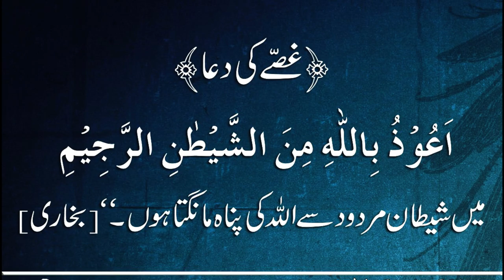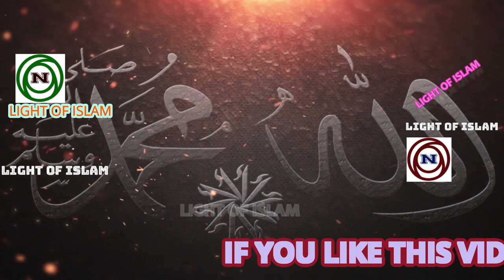কেয়ামত এর সেই ভয়াবহ দিনটি কেমন হবে?? YAWM AL-QIYAMAH। THE DAY OF JUDGEMENT। MIZANUR RAHMAN AZHARI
"কেয়ামত হল সেই দিন যেদিন এই মহাজগতের সকল কিছু আল্লাহতায়ালা ধ্বংস করে দিবেন, সকল জীবনের (মানুষ, জিন, ফেরেশতাসহ) মৃত্যু ঘটবে এবং আবার আল্লাহর আদেশে সবকিছুর পুনরুত্থান হবে ও পাপ পূর্ণের বিচার করা হবে।   "বিচারের দিন," ইয়াওম আল-কিয়ামাহ নামে পরিচিত (আরবী: يوم القيامة,. পবিত্র কোরআনের একাধিক আয়াতে কেয়ামত ও শেষ বিচারের কথা বলা হয়েছে।

"The Day of Resurrection (Qiyamah) is the day when Allah (SWT) will destroy everything in this universe, all lives (including humans, jinns, angels) will die and everything will be resurrected by Allah's command and sin will be judged." "Day of Judgement," known as Yawm al-Qiyāmah (Arabic: يوم القيامة‎, . The Day of Judgement is characterized by the annihilation of all life, which will then be followed by the resurrection and judgment by Allah (SWT). Multiple verses in the Holy Quran & Hadith mention the Last Judgment.

© "NAMIRA'S CREATIONS"